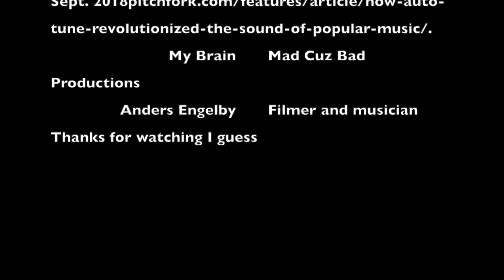"Auto-Tune's Enlightunement"- Gimme Organic Beats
Ever wondered how artists like us got so great at singing? I'm sure you will take away a lot from this video, because it is meant to be 100 % SERIOUS. Fame is no joke and this will show you some tips and tricks on how famous celebrities got their musical fame.

Gimme Organic Beats ft. Cat Got Ur Tongue

shoutout to @andersengelby for DJing my whole life for me and filming these extra quality shots

Mad Cuz Bad Productions, LLC.